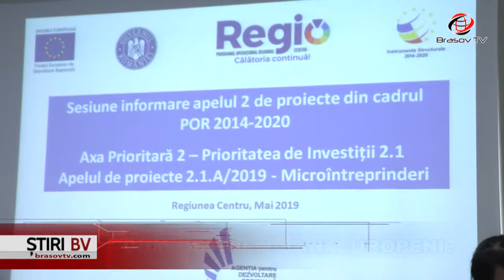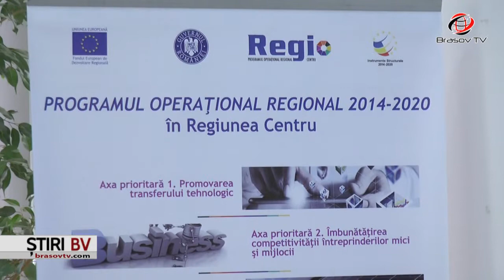Cum obținem BANI EUROPENI?